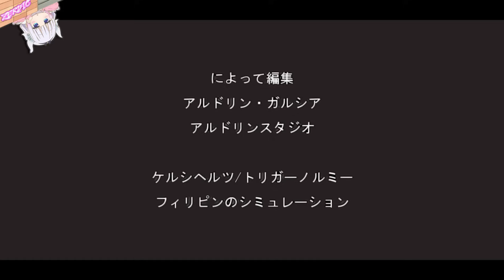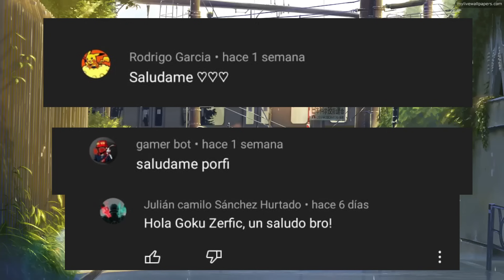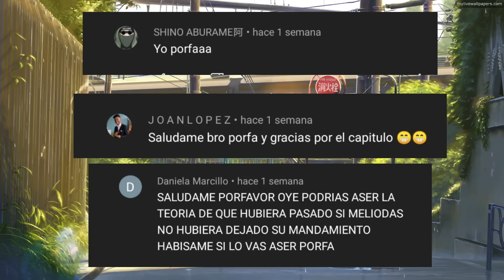Goku en el mundo de NARUTO / CAP 2 TEMP 3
GOKU  estará en una nueva aventura, pero, en esta ocasión, será en el basto mundo de NARUTO
Sin embargo, será con un inicio nuevo y deferente.

 🔥​   Track: Dusk Maiden Of Amnesia OP Full (No Copyrights) Tasogare Otome x Amnesia Choir Jail [NCFS UPDATE]
🔥​   Music Box] Nezuko Theme - Demon Slayer: Kimetsu no Yaiba OST
 Title : 네즈코 테마(Nezuko Theme)
- MusicBox Arrangement : 하렌 피아노(Haren Piano)